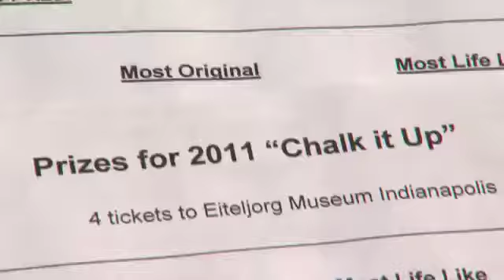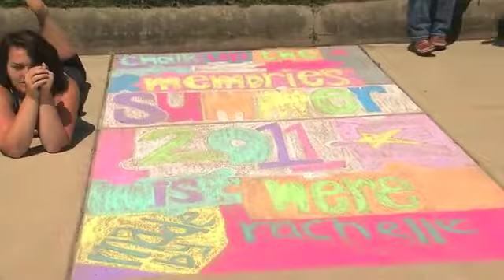Chalk It Up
As Producer,Writer, and Editor this was one of my favorite works that I have worked on. It shows how a small community in Indiana can come together for a day of fun in the city square. The town was hit very hard by the recent downfall of the economy but still tries to keep their small town alive.